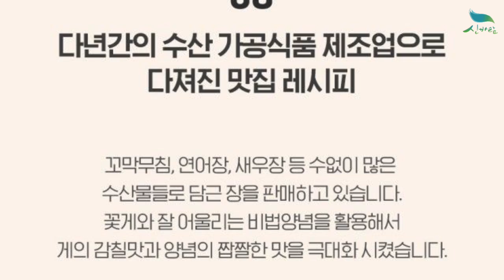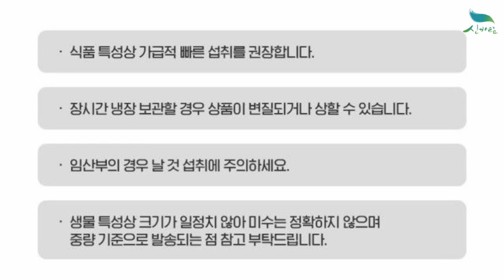[신바람 농산물 협력농가 판매상품 1533-5930 (신선마켓.com)]살이 꽉찬 간장꽃게장 3.8kg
[신바람 농산물 협력농가 판매상품 - 살이 꽉찬 간장꽃게장 3.8kg]
간장게장은 푹 우린 비법간장에 엄선한 국내산 꽃게를 숙성 시켜 제조합니다.
꽃게 한마리 속 가득 찬 살과 내장에 달콤짭조름한 간장소스가 스며든 간장게장을 만나보세요.
살이 꽉찬 간장꽃게장 3.8kg 8-11미 내외 54,900원 무료배송

1. 단순변심 또는 맛을 이유로한 사유
2. 판매자와 협의 없이 반송 또는 수취거부
3. 고객의 부재 또는 보관 부주의로 인한 상품변질
4. 수령인 정보 오기재로 인한 오배송 및 반송
5. 배송 중 파손, 변질 시 사진 자료 미전달 및 판매자 동의없이 사용, 폐기 한 경우